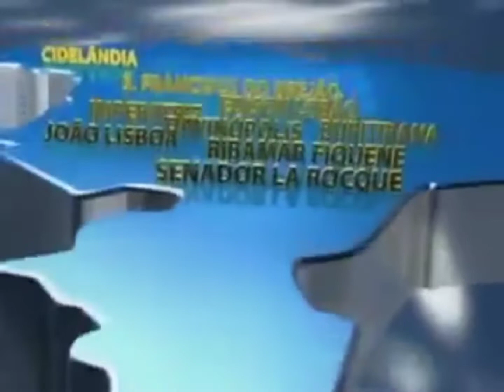Vinheta Jornal dos Municípios (20??-201?) TV Tocantins Imperatriz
Créditos: Laillson Santos